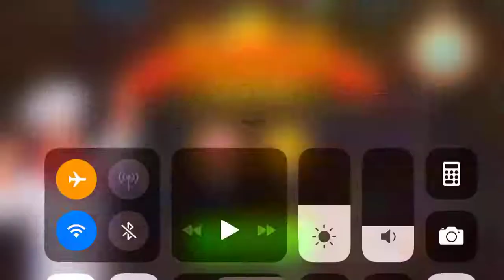Cooking Madness Level 312 2